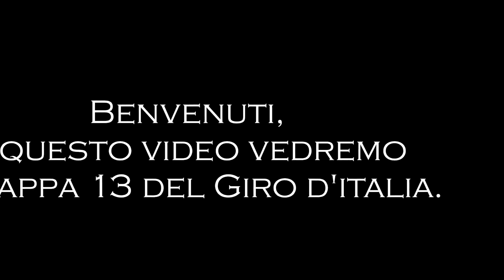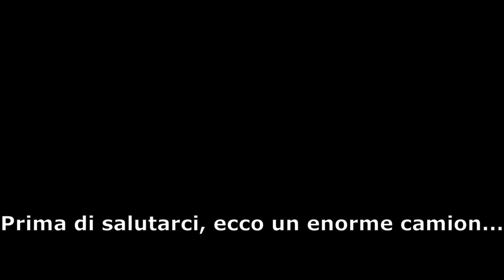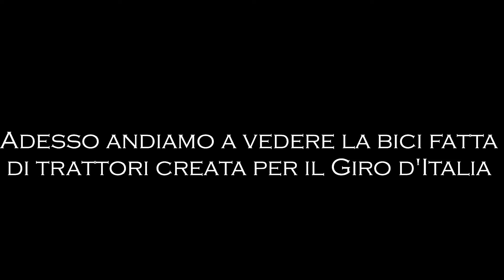TAPPA 13 DEL GIRO D'ITALIA (Sanremo - Cuneo)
Benvenuti, in questo video vedremo il Giro d'Italia 2022 tappa 16
e commenta con CHARLIESCRITTO ✍️

giro i miei video con xiaomi redmi note 9 128gb